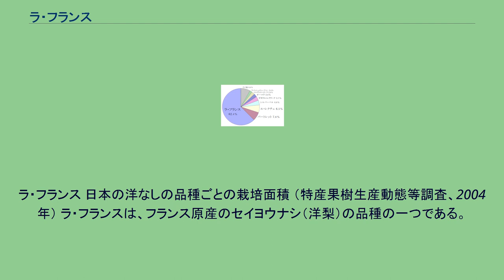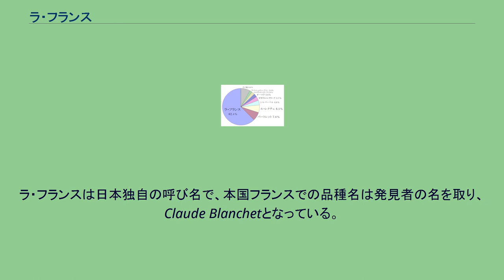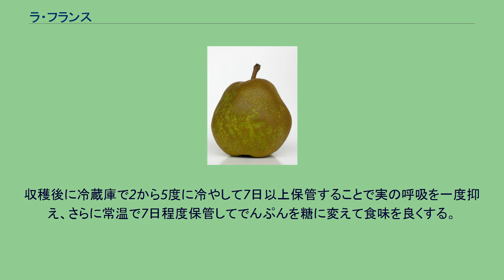ラ・フランス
ラ・フランス 日本の洋なしの品種ごとの栽培面積 （特産果樹生産動態等調査、2004年） ラ・フランスは、フランス原産のセイヨウナシ（洋梨）の品種の一つである。
不正円の果実で、果皮部には斑点がある。
樹上では完熟せず、もいだ直後は甘みに欠けゴリゴリした食感であるが、追熟によりトロリとした食感の甘さ、芳香が出て食べ頃となる。
1864年に、フランスのクロード・ブランシェ (Claude Blanchet) が発見した品種である。
日本へは1903年（明治36年）に農商務省農事試験場園芸試験地（静岡県）へ、食用としてではなく、受粉用として導入された。
日本では盛んに栽培されているが、本国フランスなどヨーロッパ各国では、気候が合わなかったために生産量は少ない。
ラ・フランスは日本独自の呼び名で、本国フランスでの品種名は発見者の名を取り、Claude Blanchetとなっている。
収穫後に常温で10日から2週間程度追熟されることで初めて生食に適すものになる。
追熟の間、果実に含まれるデンプンが分解されて果糖、ショ糖、ブドウ糖などの糖となることで甘味が増し、ペクチンのゲル化により舌触りの滑らかさが増す。
一段と芳香が強くなり、赤ん坊の頬くらいの柔らかさになったときが食べごろである。
冷蔵庫などで冷却することにより、追熟を中断することもできるが、一旦食べごろを迎えると一気に熟成が進む。
生っているときに枝に近い部分が褐色を帯び柔らかくなってから、1日程度が完熟の目安である。
タルトやジュース、ジャムの原料にも使われている。
日本における主な産地は山形県、長野県で、10月上旬から中旬頃収穫され、11月上旬から中旬にかけて食べ頃となる。
山梨県富士川町では、珍しいラ・フランス狩り観光農園がある。
収穫時期は9月下旬以降と主産地より早い。
山形県では缶詰用品種バートレットの受粉用に使われていたラ・フランスを、生食用への需要シフトに合わせて1980年代から生産や品質管理に力を入れるようになった。
収穫後に冷蔵庫で2から5度に冷やして7日以上保管することで実の呼吸を一度抑え、さらに常温で7日程度保管してでんぷんを糖に変えて食味を良くする。
年毎の食べ頃に合わせて販売開始基準日を設定している。